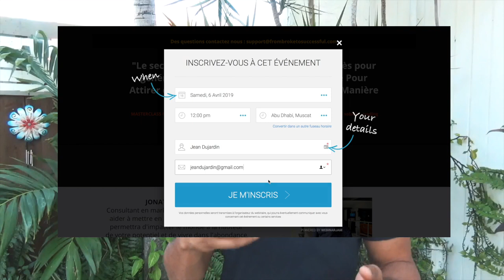Comment être riche sur internet : l'erreur que font 90 % des gens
Beaucoup d’entre vous me demandent comment devenir riche sur internet. Tu hésites entre monter ton business, te lancer dans le dropshipping ou devenir Youtubeur. Le secret pour réussir sur Internet, c’est de rester focus sur l’argent et un outil. Comment tu peux aider et/ou divertir les gens en contrepartie de leur argent.

▬▬▬▬▬▬▬▬▬▬▬▬▬▬▬▬ FORMATION OFFERTE▬▬▬▬▬▬▬▬▬▬▬▬▬▬▬▬

6 vidéos de formation offertes pour créer ton business en ligne dont 25 idées de business rentables clique

▬▬▬▬▬▬▬▬▬▬▬▬▬▬▬▬ MON COACHING ▬▬▬▬▬▬▬▬▬▬▬▬▬▬▬▬

▬▬▬▬▬▬▬▬▬▬▬▬▬▬▬▬ MES OUTILS ▬▬▬▬▬▬▬▬▬▬▬▬▬▬▬▬

▬▬▬▬▬▬▬▬▬▬▬▬ Témoignage client ▬▬▬▬▬▬▬▬▬▬▬▬▬

▬▬▬▬▬▬▬▬▬▬▬▬ LIENS ▬▬▬▬▬▬▬▬▬▬▬▬▬

Si tu as aimé cette vidéo, tu aimeras aussi Comment etre riche jeune 0 à 2M à 22 ans ?